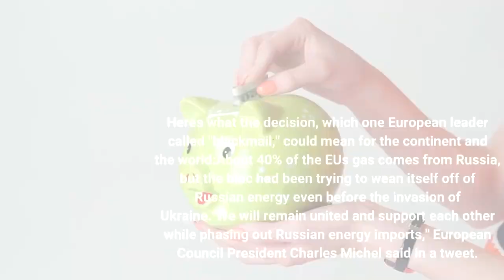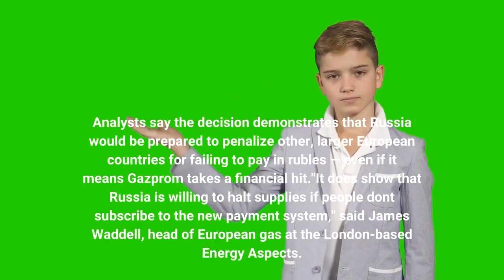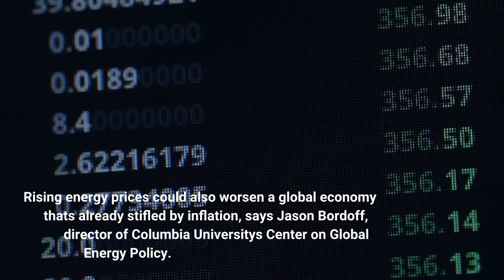What Russia cutting off energy to Poland and Bulgaria means for the world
The Russian national energy giant Gazprom announced on Wednesday that it was cutting off natural gas exports to Poland and Bulgaria over the countries' refusal to pay in rubles. It was seen as a way for Russia to prop up its unstable currency and also retaliate against its European neighbors for Western sanctions related to the invasion of Ukraine. It also marked a new front in the war. Russia, which has grown more isolated from a Europe increasingly aligned with the United States, signaled it was willing to use the continent's heavy reliance on Russian natural gas as political leverage. Here's what the decision, which one European leader called "blackmail," could mean for the continent and the world:About 40% of the EU's gas comes from Russia, but the bloc had been trying to wean itself off of Russian energy even before the invasion of Ukraine."We will remain united and support each other while phasing out Russian energy imports," European Council President Charles Michel said in a tweet. Analysts say the decision demonstrates that Russia would be prepared to penalize other, larger European countries for failing to pay in rubles — even if it means Gazprom takes a financial hit."It does show that Russia is willing to halt supplies if people don't subscribe to the new payment system," said James Waddell, head of European gas at the London-based Energy Aspects. "It's a warning shot for other bigger buyers in Western Europe that they are willing to carry out that threat."Germany and Italy are among the major European importers of Russian natural gas. Some European energy companies appear willing to meet Russia's demand, however. At least four European gas buyers have made payments to Gazprom in rubles, Bloomberg reported. Hungary announced earlier this month that it would pay for Russian natural gas in rubles, too. EU countries that don't buy natural gas from Russia will have to buy it somewhere else. That could lead to a shake-up in global energy markets, which have already seen their prices spike. European buyers will likely seek out liquefied natural gas, or LNG, and bid up the prices as they have in the past, according to Henning Gloystein, energy director at the Eurasia Group."This, of course, means that gas buyers across the world as far away as Japan and China and South Korea will have to pay more for gas because these Europeans are entering the market and driving up the price," Gloystein told NPR's Morning Edition. With the summer approaching and little need for heat, Gloystein says gas demand is lower, but that will change in the winter months. In addition to buying new energy, some countries say they'll rely on their energy reserves. Officials say both Poland and Bulgaria have fuel reserves they could draw from. Rising energy prices could also worsen a global economy that's already stifled by inflation, says Jason Bordoff, director of Columbia University's Center on Global Energy Policy.